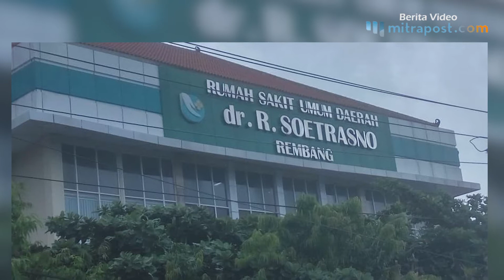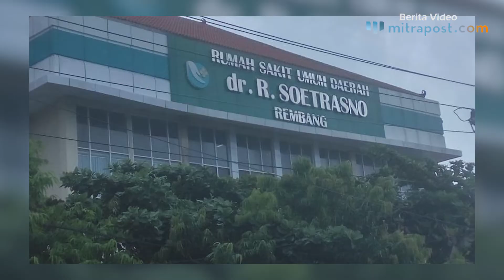Kasus Covid-19 Kian Menanjak di Rembang, Pemkab Tambah Bangsal Pasien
Jumlah kasus Covid-19 di Kabupaten Rembang mengalami peningkatan signifikan dalam beberapa hari terahir. Penularan yang kian masif membuat pemerintah harus berjibaku menyiapkan tempat isolasi mandiri bagi penderita yang butuh perawatan.

Usai cuti masa kampanye, Bupati Rembang Abdul Hafidz langsung mengadakan rapat koordinasi dengan semua pihak untuk melaporkan kasus terbaru penanganan virus Corona di Rembang.

Menanjaknya penyebaran Covid-19 ini tentu harus dibarengi dengan fasilitas yang cukup, salah satunya tempat isolasi.

Namun saat disinggung soal pemanfaatan gedung UNDIP, Hafidz mengaku sementara ini hanya menambah jumlah bangsal di rumah sakit sebagai tempat isolasi bagi penderita Covid-19 yang butuh perawatan.

Hafidz menyebut pemda menggandeng semua rumah sakit yang ada di Kabupaten Rembang, baik negeri maupun swasta. Pihaknya berharap rumah sakit yang ada dapat ambil bagian dalam penanganan pandemi virus corona.

"Hari ini kita upaya pencegahan persiapan dengan Satgas Covid-19. Kita sepakati kita menambah ruang di RSUD, kemudian RSI kita minta bagian penanganan Covid-19, kita juga minta RS Bhina untuk menyiapkan 22 bangsal. RSI juga menambah 10-20 bangsal," tambahnya.